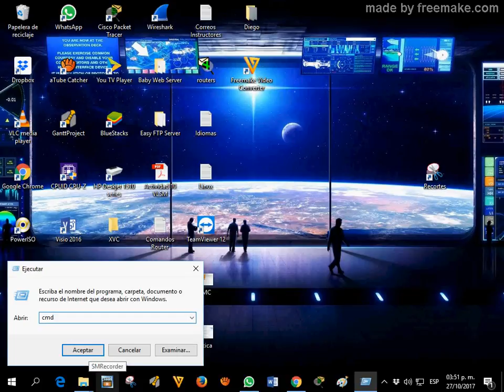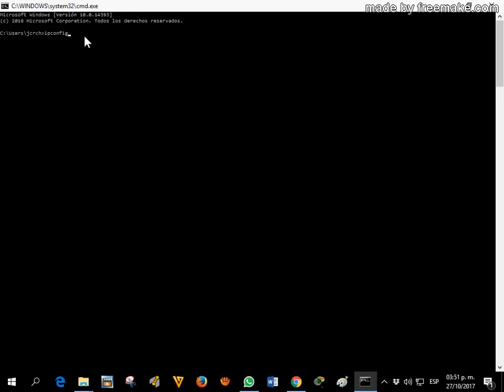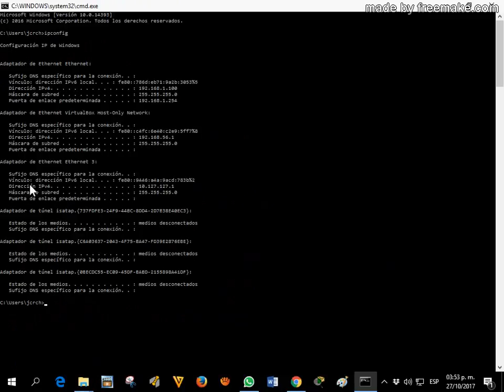🌐 Cómo Saber mi Dirección IP en Windows 10 💻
🖥️ ¿Necesitas conocer tu dirección IP en Windows 10? En este vídeo te muestro cómo saber tu dirección IP de forma rápida y sencilla. 🌐 Aprende a usar el símbolo del sistema y la configuración de red para encontrar tu IP en solo unos pasos. 💬 Déjame tus preguntas en los comentarios y te responderé.

Método 1:
- Buscar.
- Escribir ejecutar.
- Escribir cmd y dar enter.
- En la pantalla negra escribir ipconfig y dar enter.

Método 2:
- Oprimir la combinación de teclas Windows + R
- Escribir en la pantalla negra ipconfig.